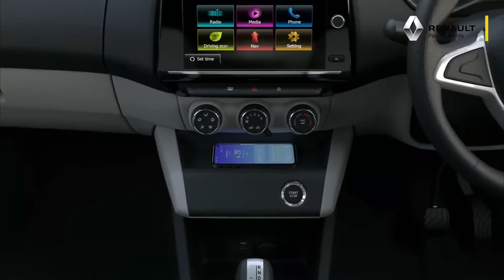लूट सको तो लूट लो | 2.5 Lakh Rs Discount Offers on Cars | Latest Discount Offers on Cars 2023